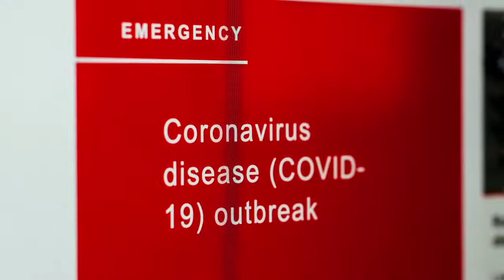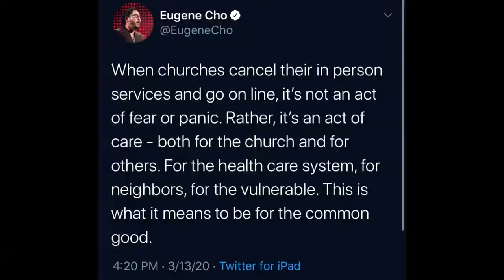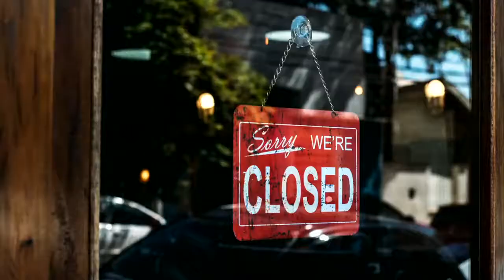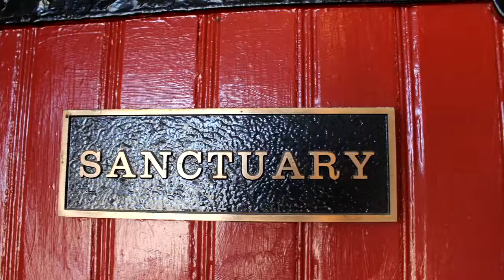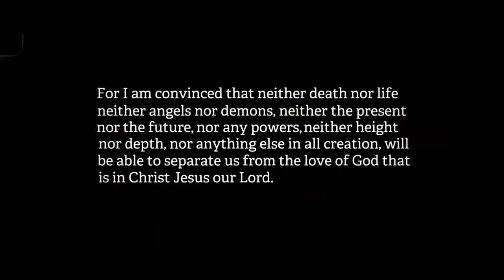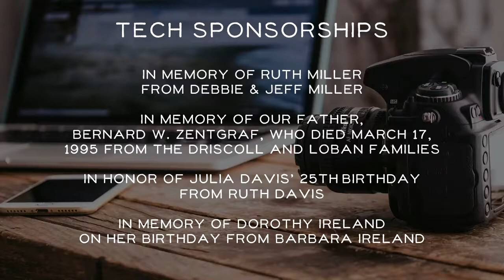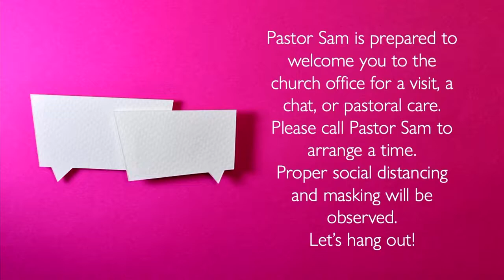St. Mary's Worship - March 21, 2021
Sermon:  It's Gonna Be Ok
Preaching Text:  Matthew 17:14-20

Many thanks to our reader Leroy Kline, and our organist, Mary Ann Driscoll!